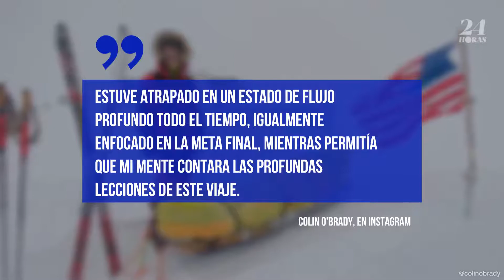Colin O'Brady hace historia como la primera persona en cruzar la Antártida en solitario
El estadounidense es la primera persona en la historia en cruzar el continente congelado sin ninguna ayuda.